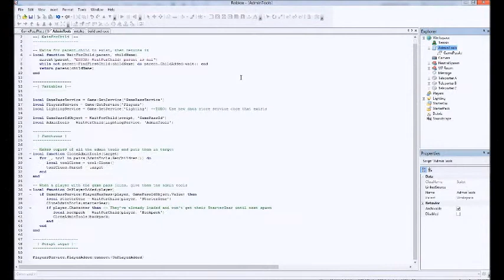RobloWorks - ROBLOX Game Pass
To make the game pass work, put in your Game Pass ID in the correct area (The ID is found in the game pass's buy page URL)